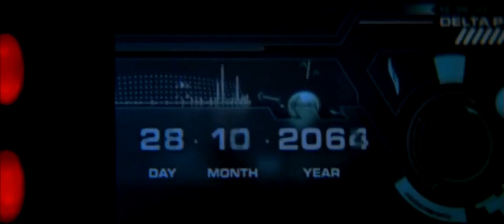Foley Studio Scene